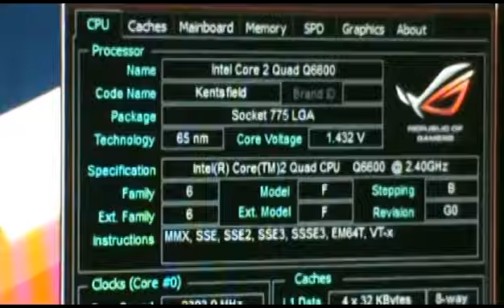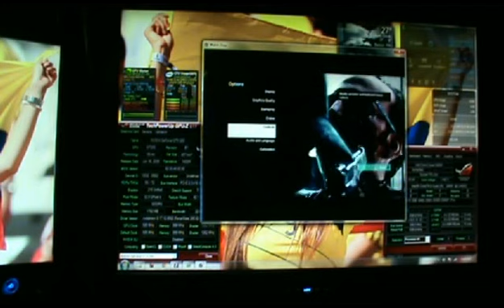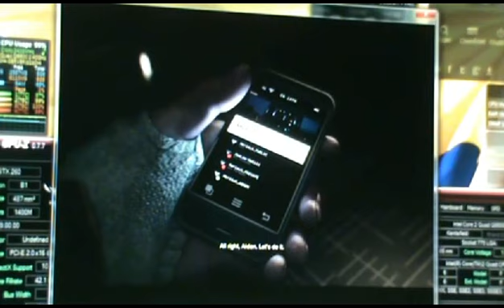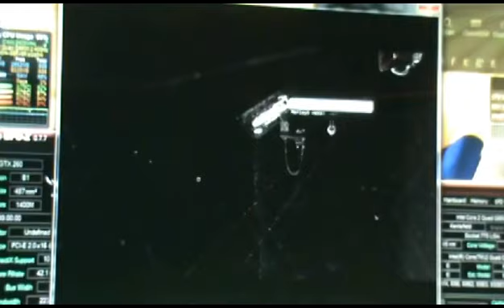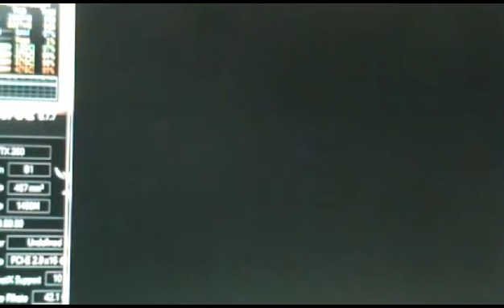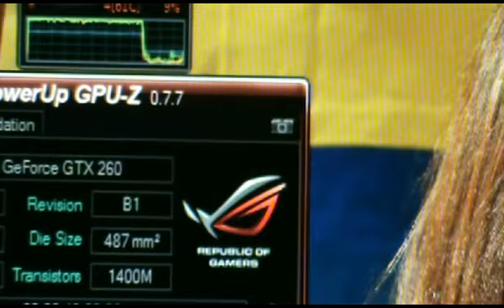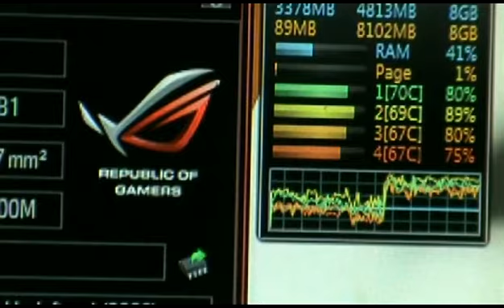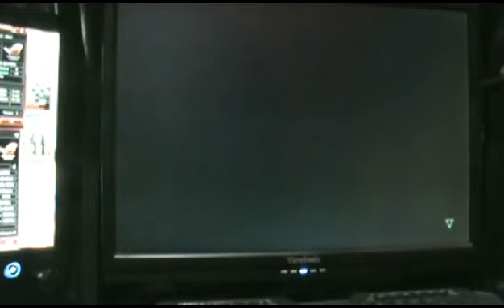Watchdogs on DX10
Playing watchdogs on a DX10 GPU

this is how those DX10 mods play watchdogs
I've use Windows Advanced Rasterization Platform WARP / dxcpl.exe. and Gary's Mod (GMOD)
all of it fails to give a decent fps

Im using a Q6600 OCed to 3.8hz, 8Gb ram, GTX260 1792mb

compare this watchdogs to Dirt 3 which you can watch at the end of this video

Those mods that claims to run DX11 games on a DX10 GPU
uses all your CPU resources to FORCE RENDER a game to DX11, which is pre installed on your system

mods like GMOD, WARP, and dxcpl will just fry your CPU, don't be fooled by claims of playing these games by using those mods

TAGALOG:

gagana sa DX10 GPU by using WARP or Windows Advanced Rasterization Platform

dahil HINDI naman GPU mo ang gagamitin nya kundi CPU mo
pano gagana?

dahil sa pre-installed na DX11 ng OS mo (win7)
at un ang gagamitin ng WARP para i-force render ang DX11 sa unit mo n naka DX10 GPU

kung kaya't ang CPU mo ang magdadala ng LOAD ng game, aabot ito sa 100% sa buong game kasama n ang cutscene na lampas 20mins

ngayon kung ikaw ay naka i-series or A series naman na procie
kahit pa DX10 ang GPU mo malalaro mo ito ng at least 5-15fps

dahil kaya ng i-series at A series ang mag render ng DX11
na hindi kaya ng core2 series or ng mga kapanahunan nito sa AMD

isa pang paraan ay kung gagamitan mo ng emulator
un nga lang medyo mahirap hanapin as in rares dahil bago pa

based on my review
ginamitan ko ng Q6600 2.4ghz na naka overclock sa 3.8ghz
8GB na TEAMED ram (teamed ito ndi basta rams lang n kabit)
GTX260 1792mb x 448bit DX10
Liquid Cooling for my Procie

pero kung makikita nyo ang video, LAG pa din

makikita nyo din sa video kung ano ang ginagamit ng WARP para paganahin ang DX11

based on watchdogs source code, ito ay exclusive sa DX11, I have no way to alter it since I lack knowledge to do that

I've tried to inject shaders that uses DX10 from ubisoft but it gives me no luck

(that trick above worked on Crysis 3, which requires DX11 din, but failed on watchdogs)

maybe just maybe, let us all hope that crackers and game devs would end up making a "patch" or a DX10 version of this game in the near future.